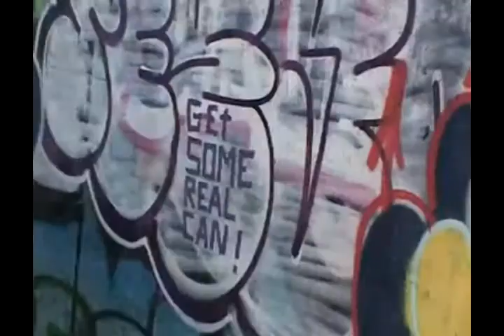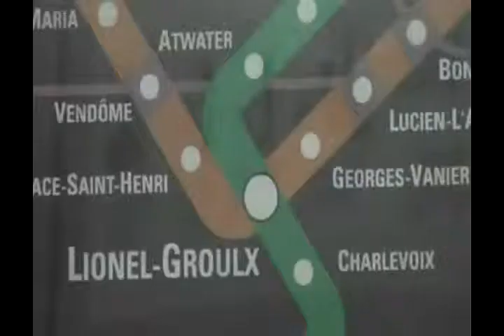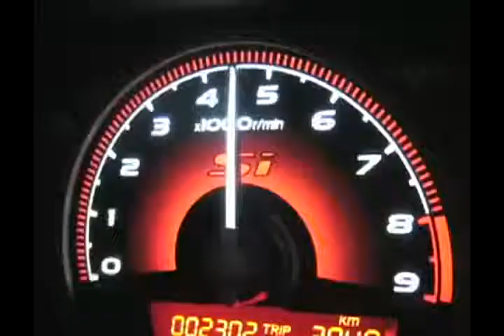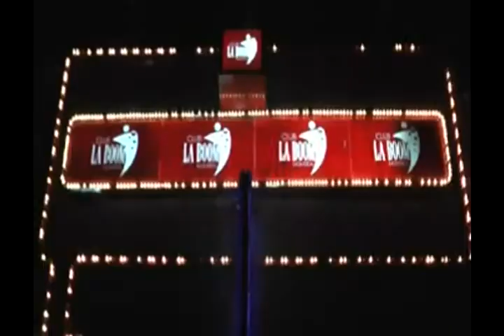Kate Ryan Ella Elle l'a